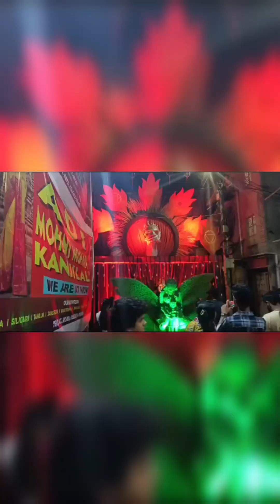Chandannagar jagadhatri Puja🔱 🙏 চন্দননগর জগদ্ধাত্রী পূজা পরিক্রমায় বেরিয়ে পড়লাম 🙏♥️